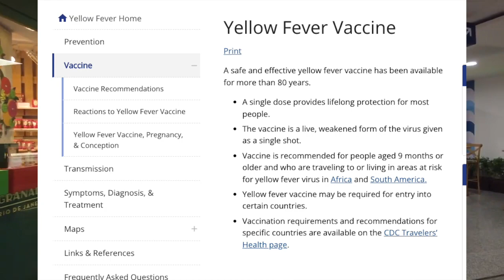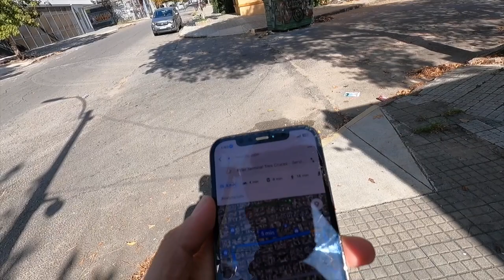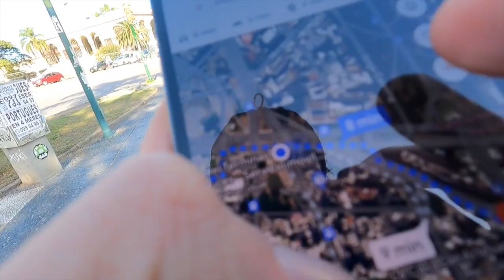Group confronts me for FILMING in Uruguay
Inspirations:
tangerine travels
amelia and JP
kurt caz
drew binsky